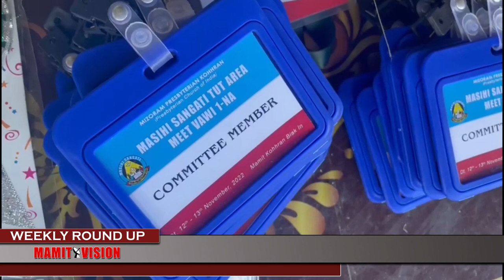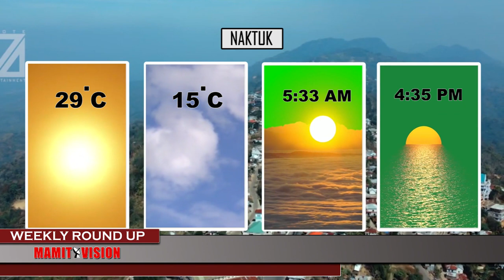Mamit Vision Weekly Round Up | 12th Nov., 2022